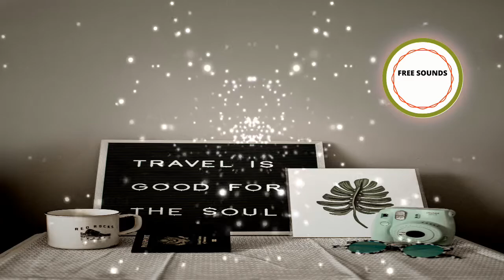Soul Resonance 🎶🎶🎶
🙌 3 VIDEOS NUEVOS TODOS LOS DÍAS 🙌

Soul Resonance de windheart está posteada bajo una  licencia Creative Commons.

Today is me and my soul mates 21st birthday and this is a song I made that encompasses the feelings I have for our everlasting soul bond.
All guitar written performed and recorded by me no samples. This is the first of many windheart instrumentals I plan to release along side my usual songs with vocals.

Foto de Element5 Digital en Pexels

Visuals made using and by creators